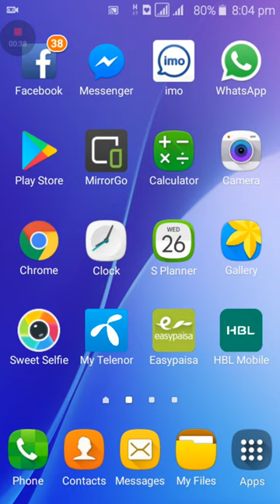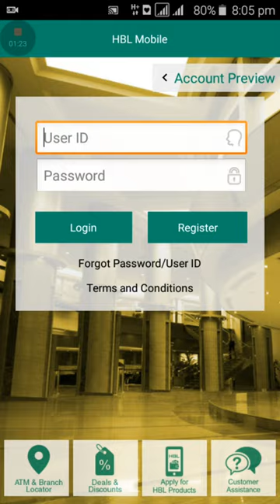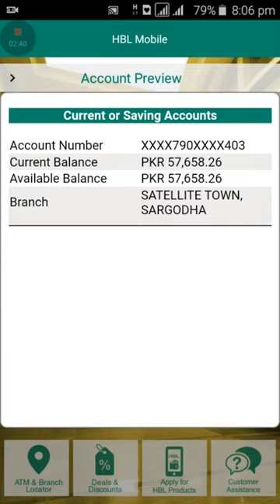HBL Mobile new Feature Account Preview 2017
In this video tutorial "How to Do" will teach you about a new latest and very important Feature "Account Preview". with this feature you can easily check your HBL Account Balance without login. It very easiy for use.. just follow this video, How to check you balance without login and check your balance statement. Thanks for wacthing this video guys.